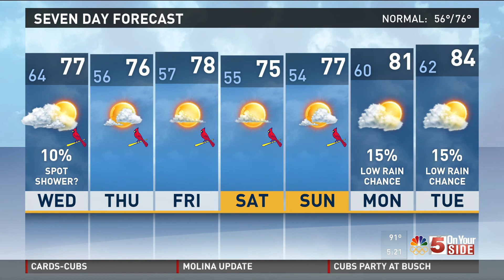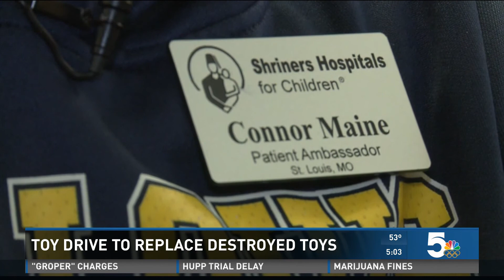Meteorologist Jessica Quick 2018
Jessica is an AMS Certified Broadcast Meteorologist in St. Louis, MO.